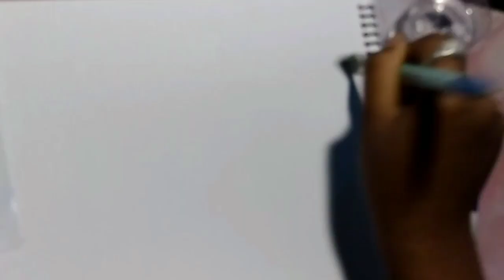How to make a flour fall drawing#drawing